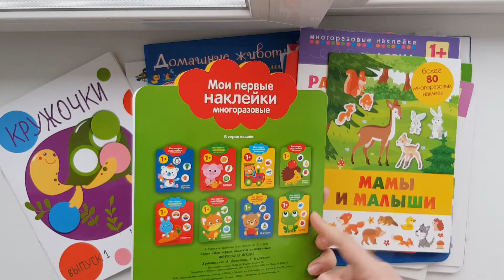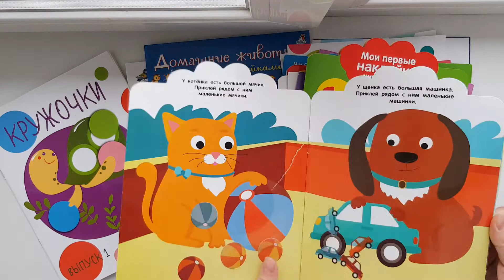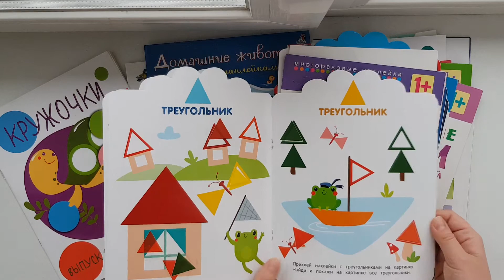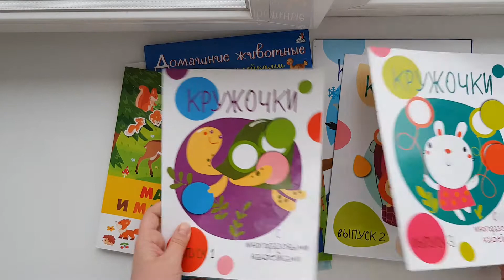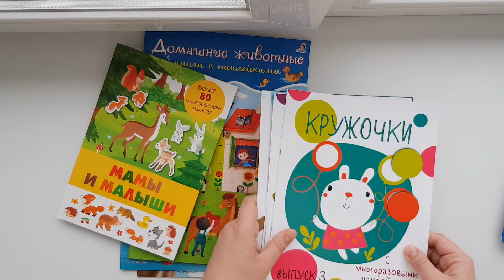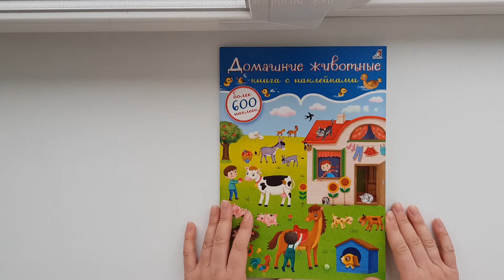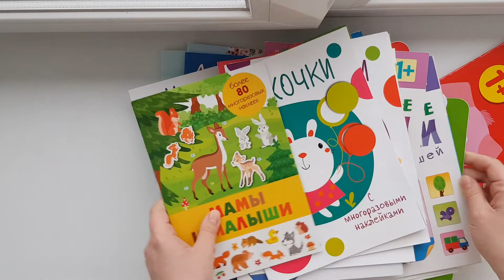Первые наклейки 1+. С чего начинать, как продолжать.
Любимая серия от Стрекозы:
Домашние животные 1+

Кружочки. Выпуск 1.